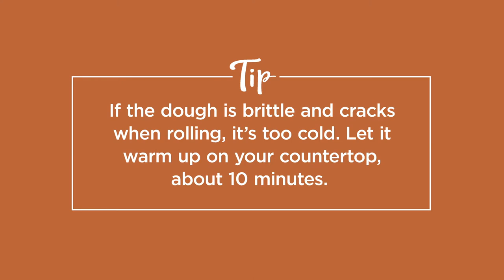DIY Thin Mints